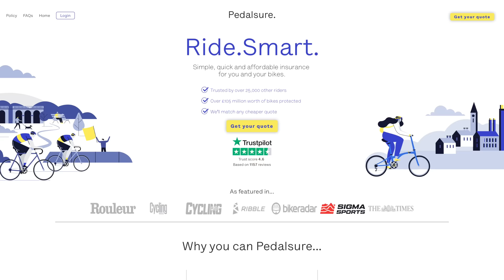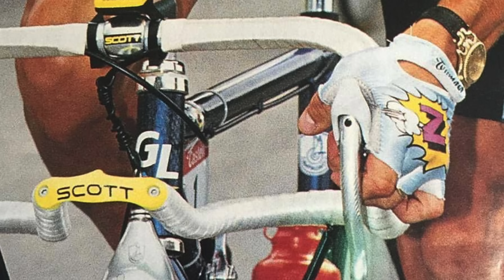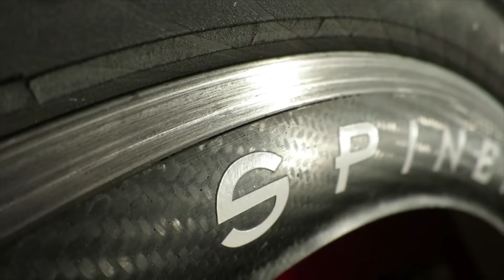5 BIGGEST Tech Fails of The Tour de France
Content
00:00 Introduction
1:04 Mavic Electronic Groupset
2:44 Cinelli Spinaci bars
3:56 Scott Drop In handlebar
5:14 Spinergy Rev X carbon wheels
6:48  Kirk Precision magnesium bike
8:08  Old vs New Bike Tech